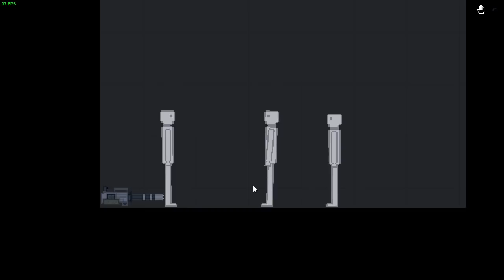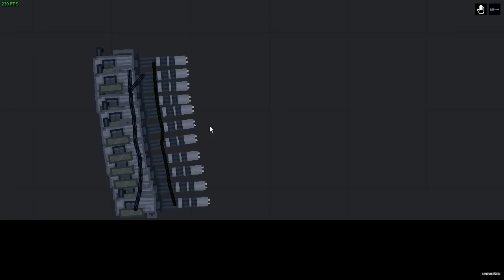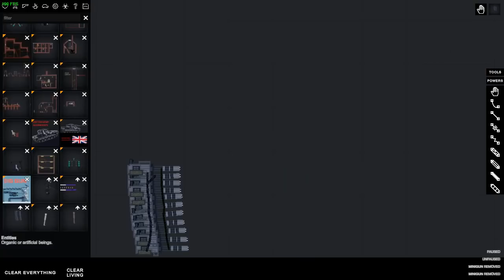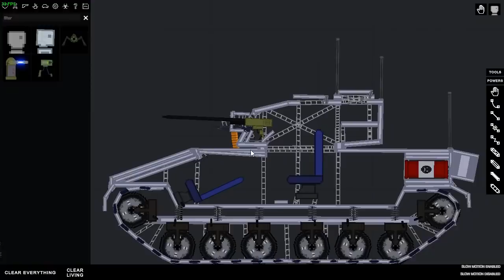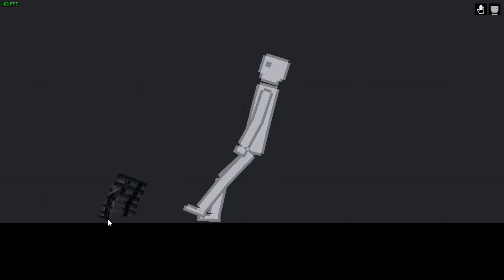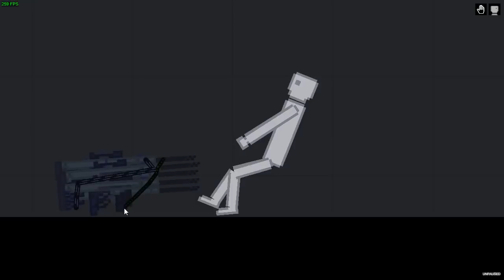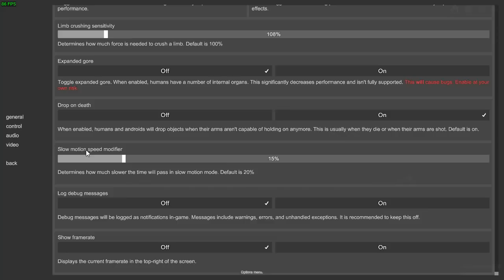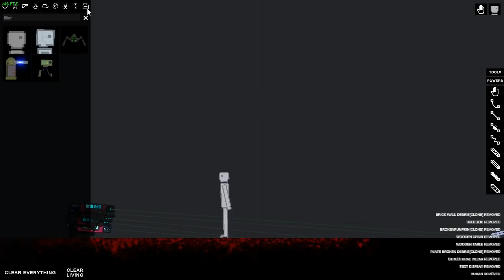MINIGUN X10?! | People's Playground